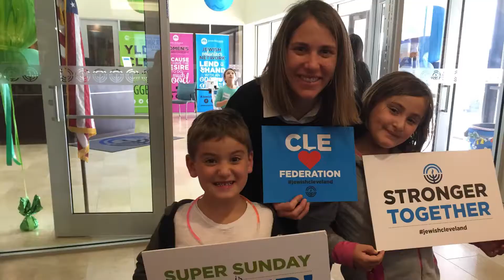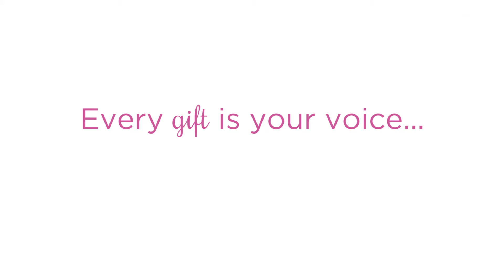What Women's Philanthropy Means to Jewish Cleveland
The Jewish Federation of Cleveland's Women's Philanthropy is committed to creating diverse strategies, programs, and opportunities to inspire and engage increasing numbers of women across their life cycles as leaders, donors and volunteers. We empower women to be community leaders and strengthen the Cleveland Jewish community.